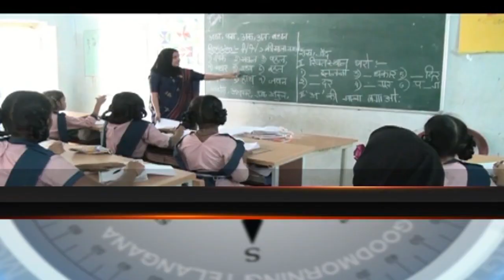News Headlines: TSPSC Gurukul Notification | IPL 2023: KKR vs RCB Highlights| T News